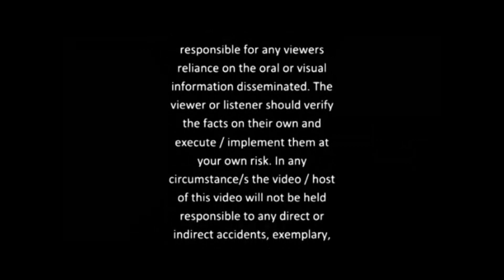5 - Skysurfer V4 floats Landing gear assembly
This video shows how to install and assemble the floats landing gears.

The SkySurfer V4 version MADE IN INDIA is here.
The new V4 version surpasses its predecessors both in design, features and rigidity. This is literally a 3 in 1 model plane and is PERFECT for all surfaces of flying. It uses the famous"pusher / floater format" plus the added bonus is, this version come with landing gear wheels which allows you to land of any rough terrain without hurting the belly of the fuselage. want more?...
The SkySurfer V4 also comes with a set of floats and rudder what will allow you to take-off or land on water. Now what else do you need to enjoy this hobby?... its air, land and water all conquered in one sleek looking package.

1. Included a carbon fiber rod in the fuselage to made it more rigid and crash resistant
2. Have added a 3mm aeroply platform for the servos and the esc and battery mount. Also has more "retail" space to accommodate your FPV equipment
3. The main wing spar is held by toughened plastic bearers to void any "folding" wing issue
4. Included a sleek motor cover to enhance the aerodynamics of this model plus don't forget the looks. However you can also mount the motor outside the bearing and use a larger prop with a larger esc combo to give that more power if you need
5. The canopy is now latched to the fuselage with a plastic "lock" mechanism thus avoiding the earlier version issues of the magnets coming Off in the air
6. The horns on the ailerons, rudder and elevator are joined / sandwiched together using screw and not glue. This will ensure that the horns will "never" come off during flying

Features
● 3 Channel Full Function Radio Controlled (Elevator,Rudder,Throttle)
● 4 Channel Full Function Radio Controlled (Aileron,Elevator,Rudder,Throttle)
● Full aerobatic characteristics: inside loops, outside loops, vertical, axial rolls, inverted flight, knife edge, stall turns,hammerheads, and spins are possible
● NEW wider chord length ensures superb glide and results in longer flight times!
● NEW V4 clear transparent canopy window which can be removed or cut to fix your GoPro or any mini camera of FPV flying
● Can be used as 3-Channel or 4-Channel

Plug and Play Specification:
Length: 930mm
Wingspan: 1500mm
Flying Weight: 715g (glider version), add another 120 gram for the floater version and please upgrade the motor and esc and prop for the floater version
Motor: Avionic C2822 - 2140KV brushless motor
ESC: Wolfpack 30A brushless ESC
Servos: 4 nos of Avionic 9gms servos